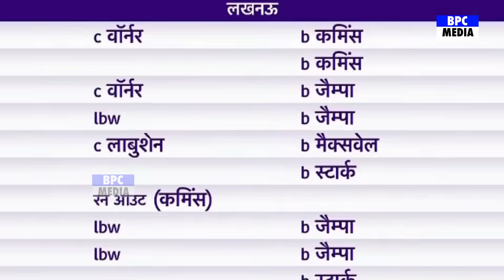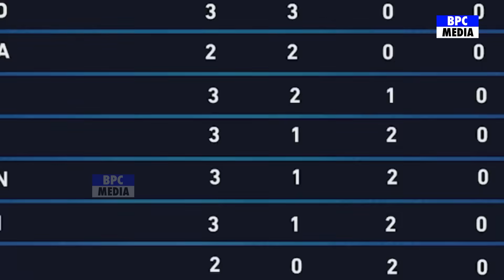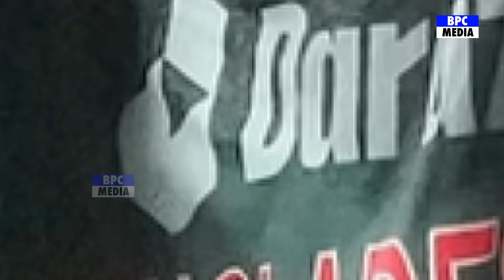Australia vs Sri Lanka Full Match Highlights, AUS vs SL 14th ODI Full Match Highlights | Maxwell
Australia vs Sri Lanka Full Match Highlights, AUS vs S 14th ODI Full Match Highlights | Maxwell